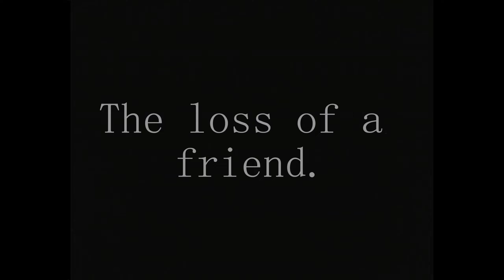PIGGY TVA "Refinery_Revenge_Plan.mp4" REMAKE [SLIGHT BLOOD WARNING]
Unofficial remake of Refinery_Revenge_Plan.mp4 Is HERE!!!

Imagine if Pix approves this as official lmao

thumbnail suppose to be art but n :(

(ALL USED MODEL FROM OFFICIAL GAME.)

Anyways...